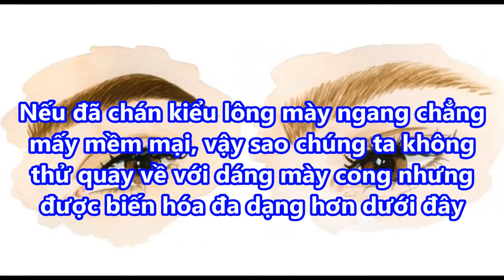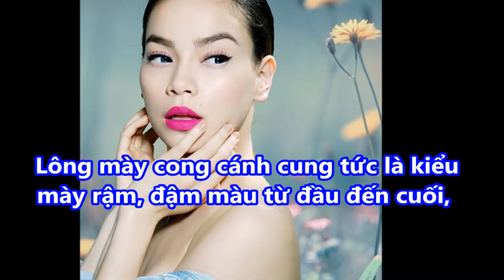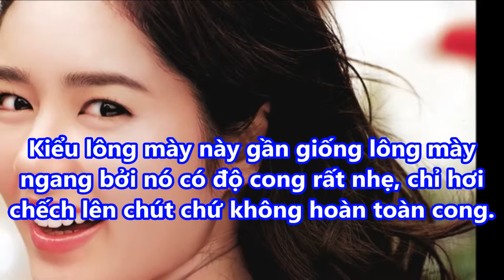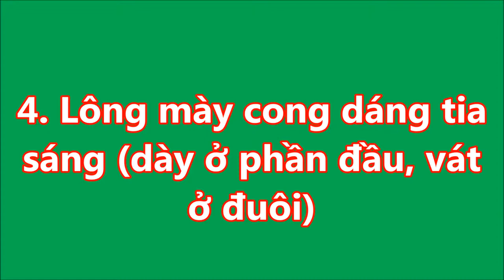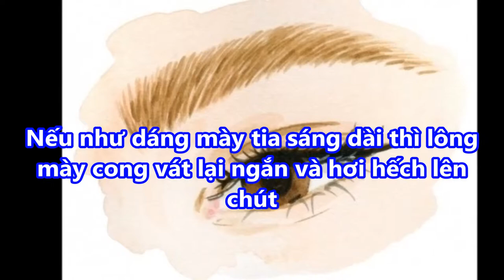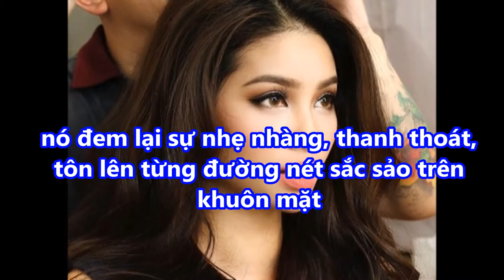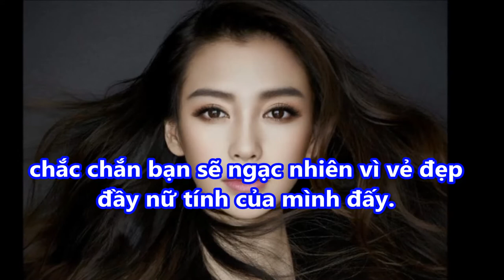10 muôn KIỂU BIẾN HÓA dáng LÔNG MÀY cong cho nàng ĐẸP MỘNG MÊ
10 muôn KIỂU BIẾN HÓA dáng LÔNG MÀY cong cho nàng ĐẸP MỘNG MÊ#suckhoevalamdep,

-  99% phụ nữ “điên cuồng” đi mua oxy già về trị mụn, dưỡng da, làm trắng răng sau khi phát hiện công dụng: